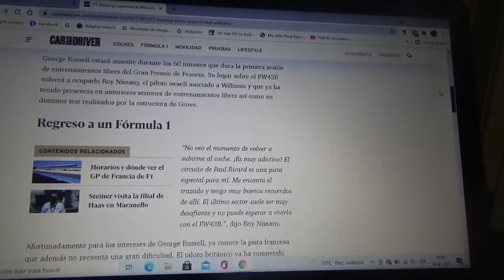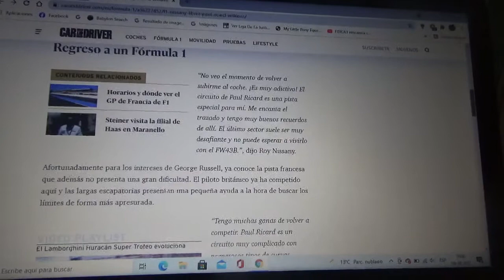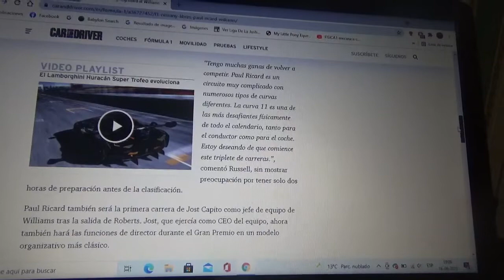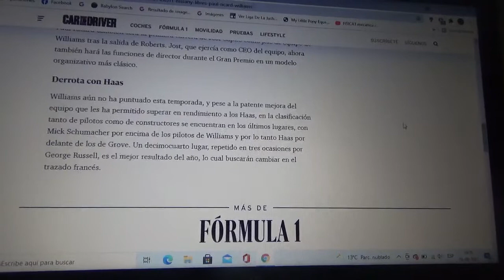Roy Nissany volverá a estar al volante del Williams en el GP de Paul Ricard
El joven piloto israelí volverá a acumular mas kilómetros al volante de la máquina de la estructura inglesa domiciliada en Grove esta vez en el Gran Premio de Francia de la Temporada 2021 de Fórmula 1